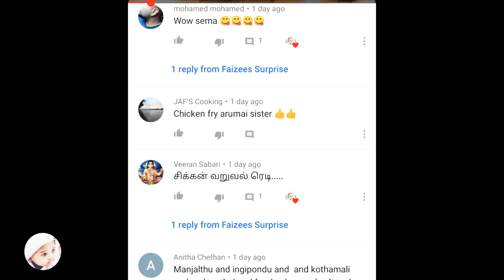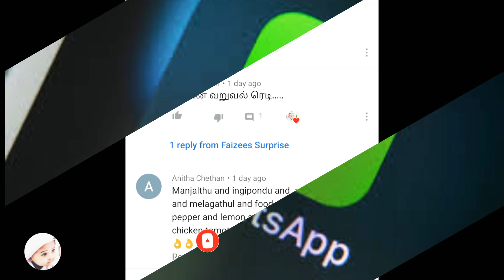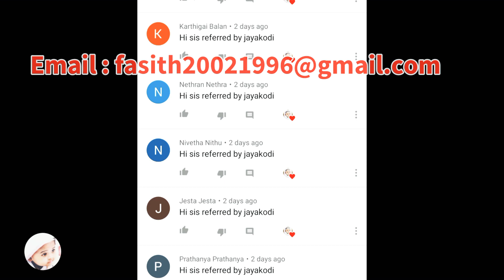1500ரூபாய் பரிசுப் பொருளை வெல்லப்போவது யார்??! 2nd Giveaway Announcement in Tamil| Giveaway contest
Welcome to Faizees suprise

in this video we are going to see on Giveaway video.

3. asha this video to your friends and families

PRIZES:

Rs 1500 Cooking set

Instagram Name:
                         Faizees Surprise